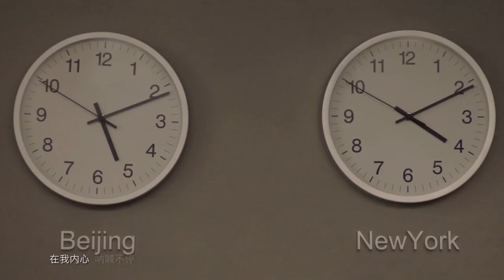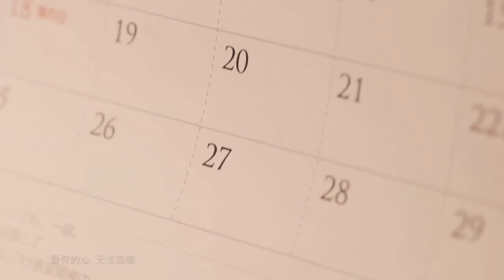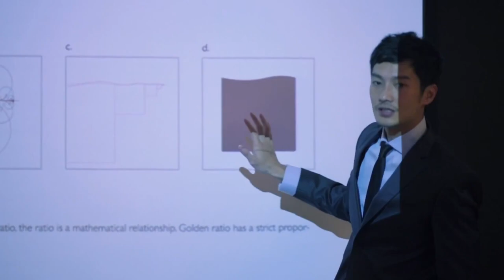Jane Zhang 张靓颖《Indescribable Love/无法言喻》MV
JaneZhang 张靓颖《Indescribable Love/无法言喻》(Canon DV Legria commercial theme song)

Music & Lyrics: Kazumasa Oda おだ かずまさ
Arrangement: Hiroaki Yamashita，Shinya Naito
Album: Reform (2011)

Awards:
The 19th annual China Song Chart (2012): Annual Golden Melody Award (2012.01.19)
16th Chinese Global Chart (2012): Top Ten Golden Melody Awards of the Year (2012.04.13)

MV credits:
A GrassJellyStudio realization on behalf of:
Canon Marketing China 佳能(中國)有限公司
Show City Times 少城時代
Universal Music 環球國際唱片

Production House: GrassJellyStudio 仙草影像工作室
Director: Muh Chen 陳奕仁
Executive Producer: Yi-Chien Lee 李依蒨
Producer: Hanson Wang 王漢聲
D.P.: Chin Hsin 金鑫
Assistant Director: Kay Jan 詹凱
Gaffer: Pony Ma 馬銘財
Art Director: Chicken rice 雞肉飯
Release Date: 2011, September 19th

Post-production：GrassJellyStudio 仙草影像
VFX Supervisor: Ming-Yuan Chuan 全明遠

Design & Animation:
Roland Yang 楊孟儒
Hsiao Han Tseng 曾筱涵
Li Kang 李康
Winson Chao 趙玟傑

Lyrics:
有一种爱无法想象它会停止
那就像生命会结束一样
不可能 一定不可能
在我内心 呐喊不停
独自一个人 无法感受幸福
如果 没有心爱的人相伴
失去你 不敢去想象
爱你的心 无法言喻
不再欺骗自己 用心去爱你
生命有你更有意义
曾经的 太多的梦想
而那一切 已无所谓
不去责怪过往的一切
你让我重新认识了自己
我无法 停止去爱你
与你相遇 是幸运
拥有你 好快乐
为了你 为了你
爱你的心无法言喻
此刻 遇见你 好幸福